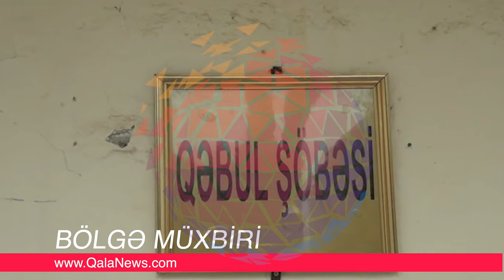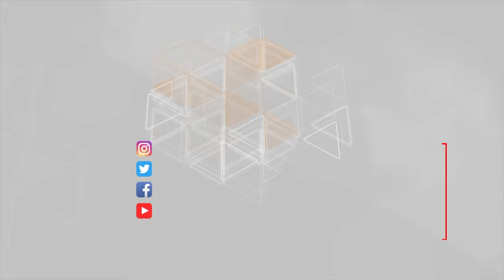Goranboyda döyülən qadın danışdı (Kənd camaatı deyir sürüyüblər, özü deyir döyüblər)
Kənd camaatı deyir sürüyüblər, özü deyir döyüblər